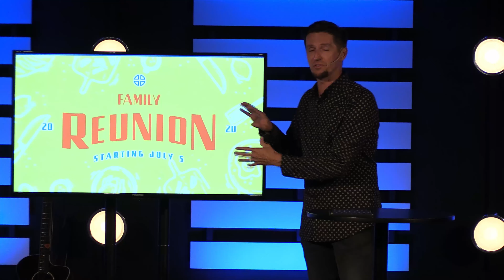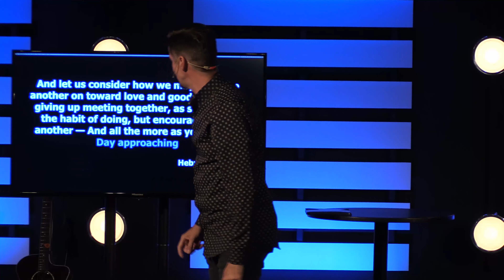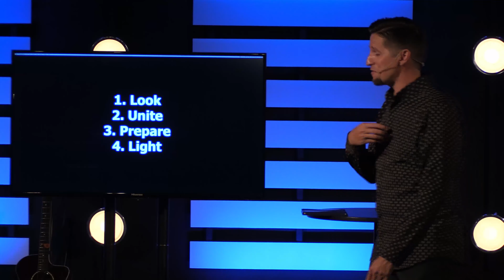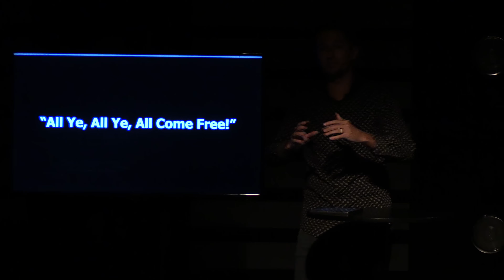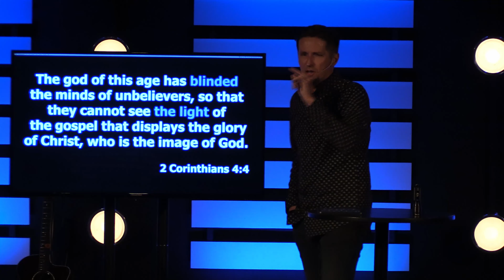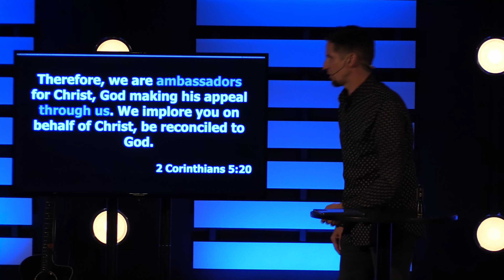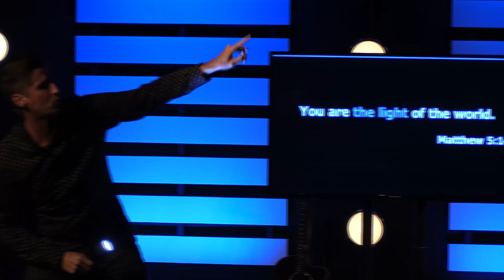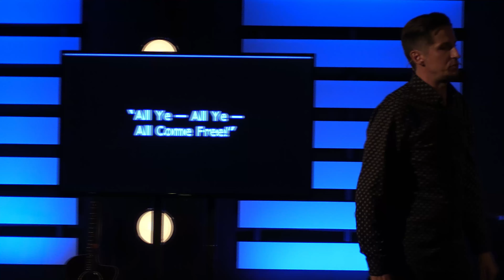Family Reunion: Part 4 - Ollie, Ollie, Oxen Free!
Message by Daniel Mosley on July 26th at City Church Pooler